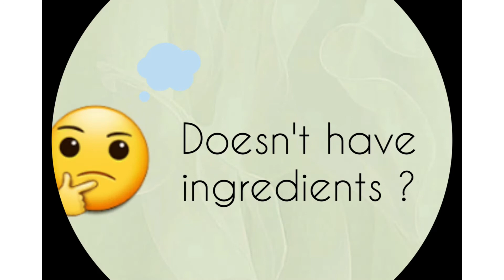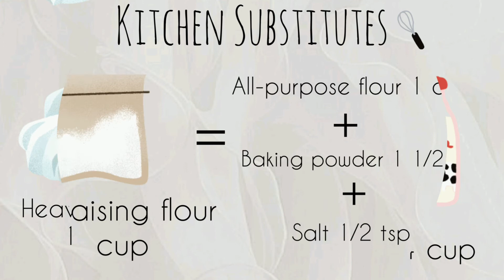Food Substitutes | Ingredients Substitutes | Healthy Ingredients Alternatives | MyKitchen Pantry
Hey guys!!! Its actually easy to use these hacks. They are the easy ingredients Substitutes and also healthy ingredients Alternatives. Do try them. This is part 2

ingredient, substitute, milk, egg, breadcrumbs, baking power, herbs, garlic, buttermilk, sour cream, sugar, corn syrup, chocolate, flour, cornstarch, home cooking